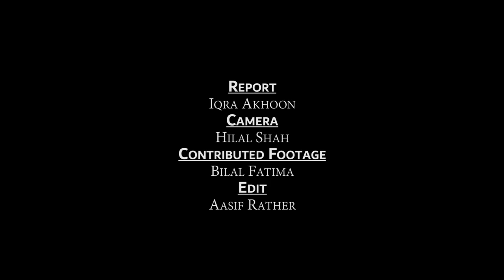Saffron Harvest 2021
With scores of men, women and kids busy harvesting the precious Saffron the world’s most costly spice, watch IqraAkhoon interacting with flower-plucking growers in Pampore.